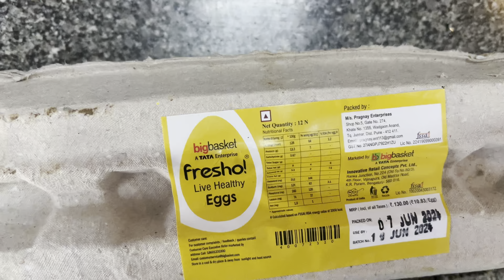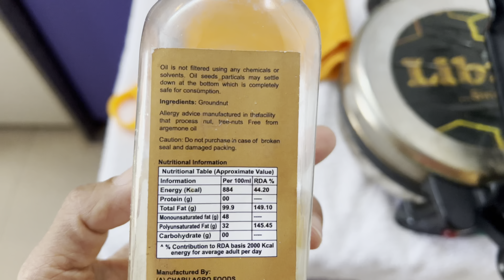The Andheri station has less mail trains stop 🤪 so we will wait for @zomato tieup